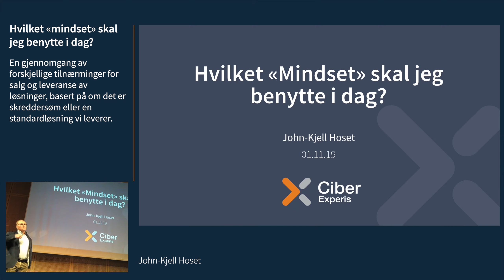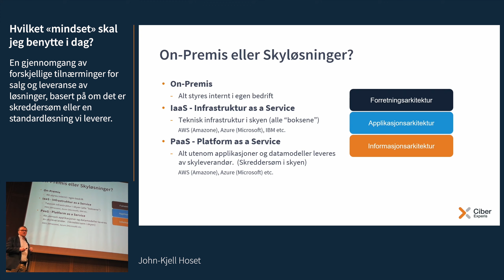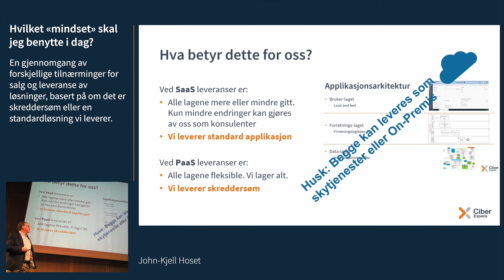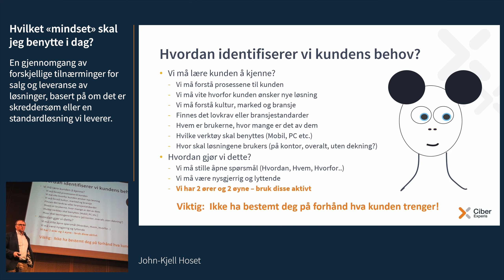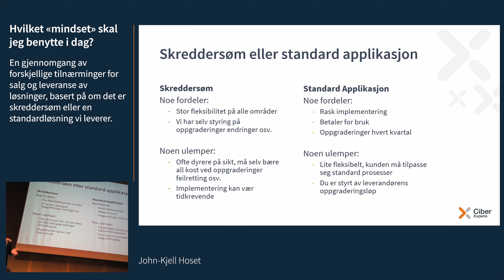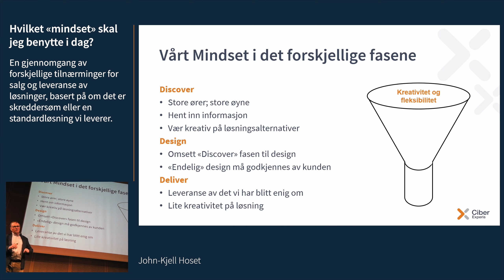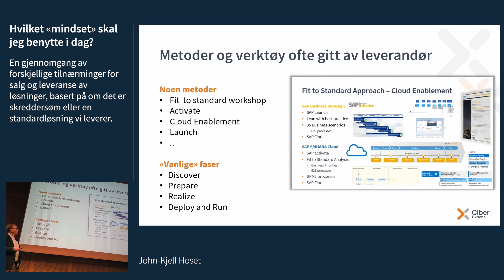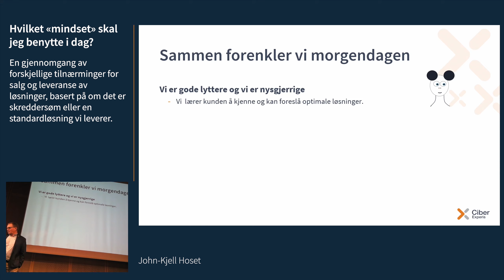Hvilket «mindset» skal jeg benytte i dag?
John-Kjell Hoset | SkillEx 2019

En gjennomgang av forskjellige tilnærminger for salg og leveranse av løsninger, basert på om det er skreddersøm eller en standardløsning vi leverer.